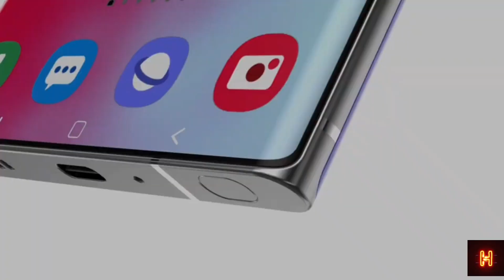Samsung Galaxy S23 FE | Snapdragon 8 Gen 1 Processor 🔥